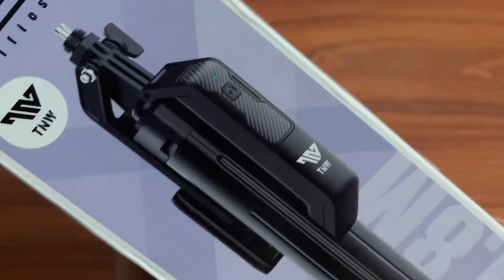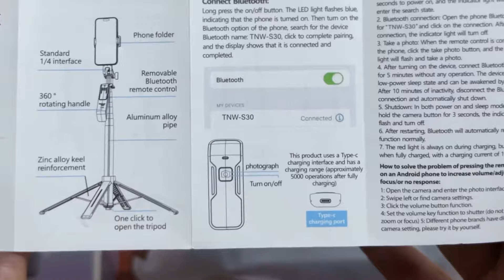Unbox with me: 🦊| tnw-s30 selfie stick tripod | best for vlogging | tripod for camera and phone